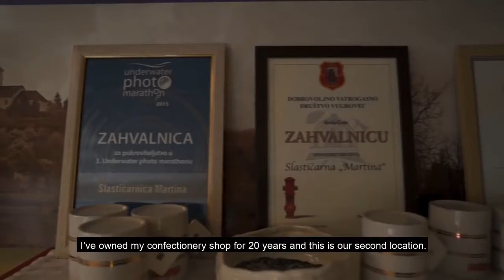Slastičarna Martina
Obnovljeni video s dodanom blagdanskom čestitkom kolektiva slastičarnice Martina iz Sesveta.